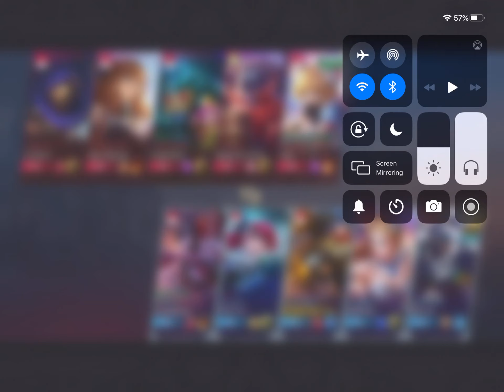Mobile Legends: Bang Bang | RANK GRANDMASTER JAWHEAD NO DEATH BARELY GODLIKE SAVE JON FULL GAMEPLAY